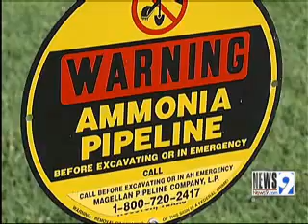Lucas Hosts Press Conference on Harms of Cap-and-Trade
Congressman Frank Lucas hosted a press conference on the harms of cap-and-trade, especially on rural America, at a fertilizer plant in Enid, Oklahoma.  The fertilizer industry could be especially hard hit if cap-and-trade is signed into law.